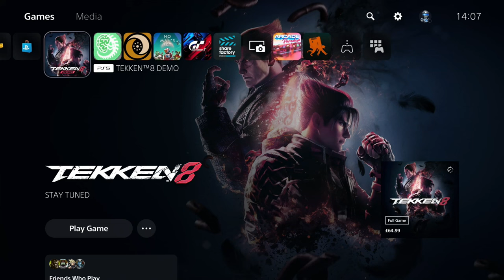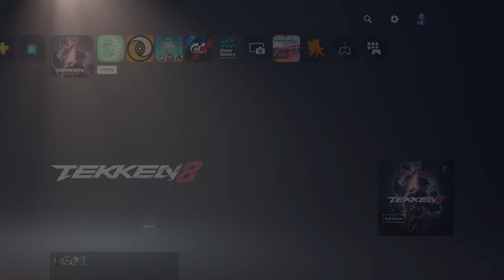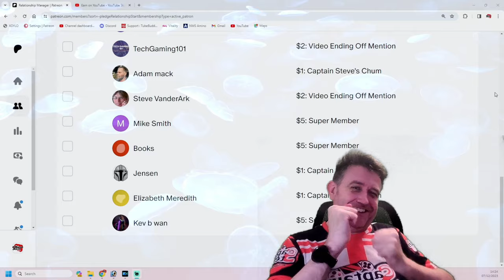Tekken 8 Demo Review PS5 - 1st Impressions - Captain Steve Plays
Granted I could have played longer, tried tweaking settings, ran through the tutorial... But... for me a Beat-Em up game with a £65 price tag just doesn't float my boat and when the charm of why I loved Tekken has been replaced with more simplified controls meaning people with no real skill set can take you out with programable combo's... Not so sure I can place a higher score than I did or bother giving it more of my time than I did... I am sure Super fans will love it and the graphics are amazing... For me though, the Demo didn't hard sell me for the full game. Tekken 8 is an upcoming fighting game co-developed by Bandai Namco Studios and Arika and published by Bandai Namco Entertainment. The eighth main and tenth overall installment in the Tekken series, the game is set to be released on January 26, 2024 for PlayStation 5, Windows, and Xbox Series X/S